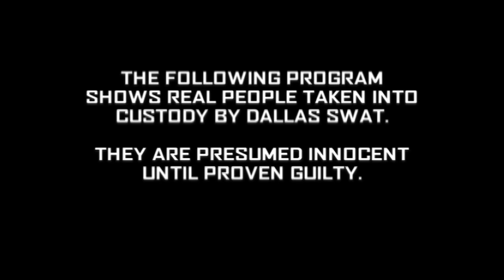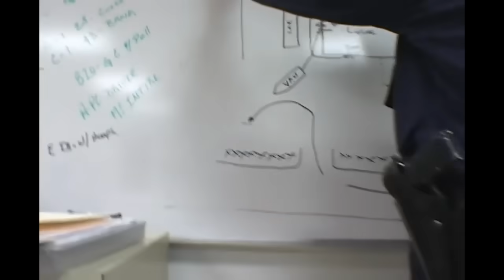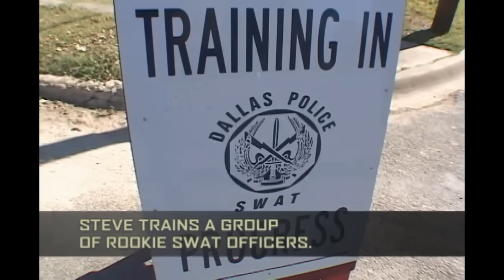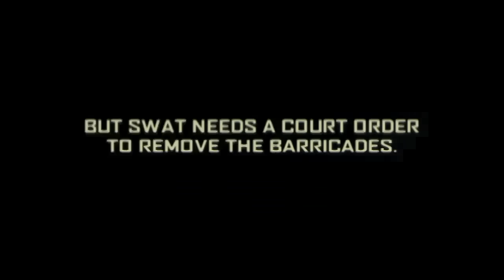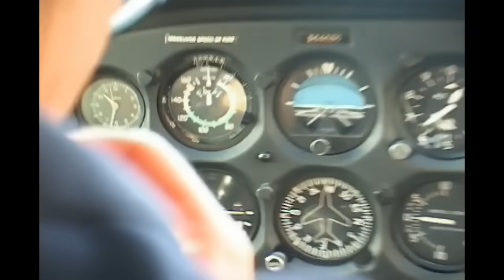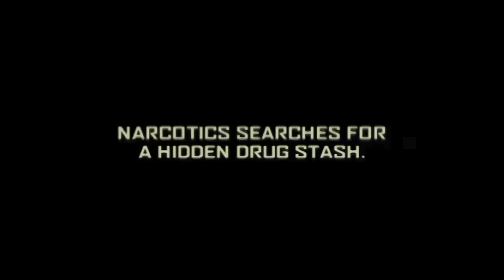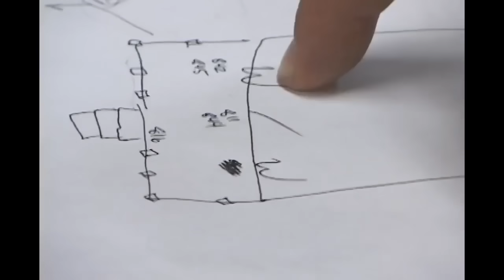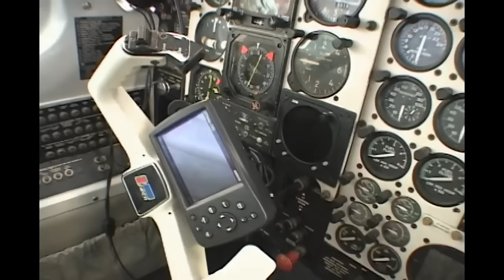Dallas SWAT: Big Narcotics Bust - Full Episode (S1, E5) | A&E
Watch the rest of Dallas SWAT, plus hundreds of commercial free crime series and specials on A&E Crime Central

Officers Steve Claggett and Rich Emberlin are called out to help execute an arrest warrant on a gang of suspected drug dealers barricaded inside a house in Season 1, Episode 5 "#5".

"Dallas SWAT" profiles an elite team of Texas law enforcement officers as they deal with stressful, unpredictable challenges in their professional and personal lives.